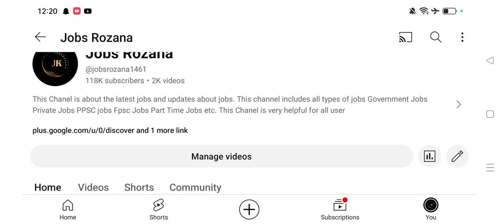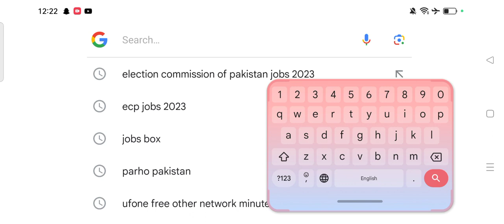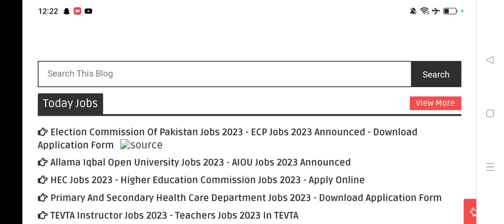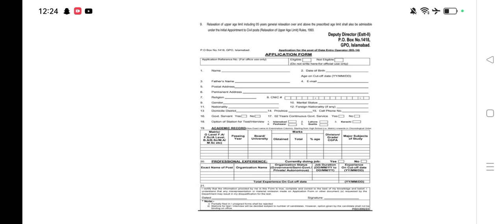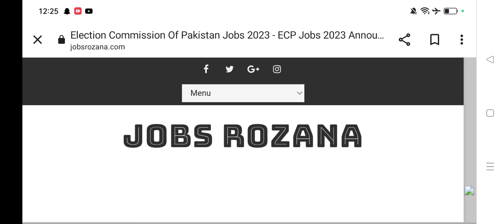Election Commission Of Pakistan Jobs 2023 - ECP Jobs 2023 Announced - Download Application Form